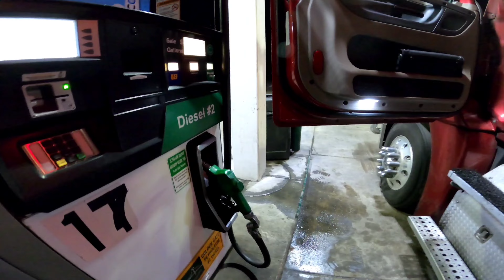Sterling Fuel Up Jam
Random footage and a nice little instrumental music I arranged.

Song is MisTree by me,
KReno
on Loudly